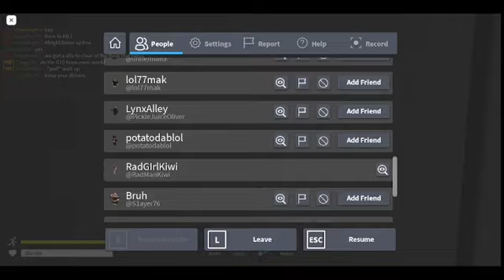Mission Rescue Snipa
Wanted to get a video out so didn't edit, apologies in advance!
Enjoy however! edited video possibly during the weekend.